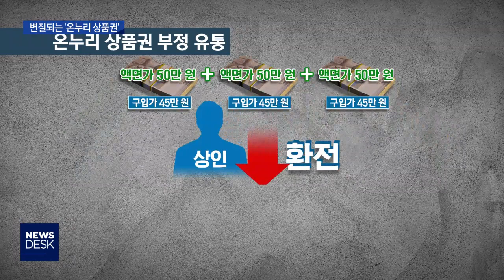[대구MBC뉴스] 온누리 상품권 '현금깡'으로 변질